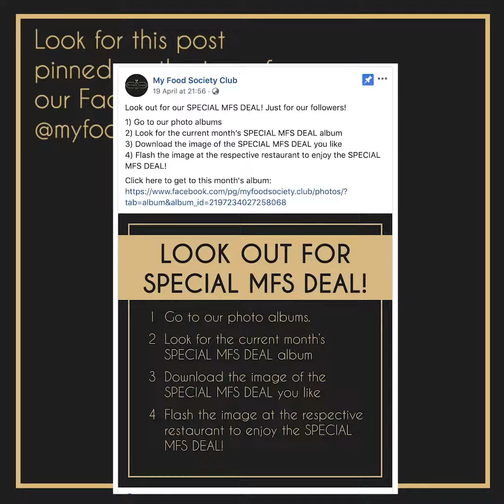Resort Thai Fusion Bistro Bar FULL REVIEW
My friend you, check out our SPECIAL MFS DEAL Resort Thai Fusion Bistro Bar (20 Netheravon Road Singapore 508505, inside Changi Golf Club Clubhouse) !

In this episode, Remy Ong eats at Resort Thai Fusion Bistro Bar located near Changi Village, serving AUTHENTIC Thai Food! Watch this video for full review!

To enjoy our SPECIAL MFS DEAL, just flash the image SPECIAL MFS DEAL @ Resort Thai Fusion Bistro Bar which can be found